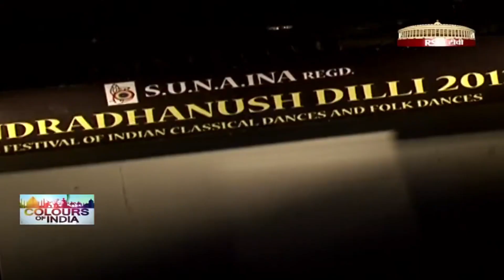Indradhanush Dilli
RSTV coverage 2013